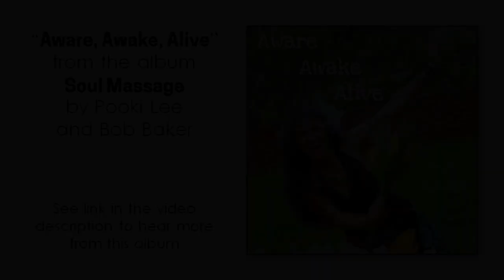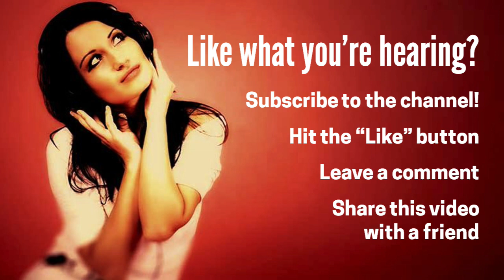5 Minute Positive Energy Music Boost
Want a boost of positive energy? Listen to this five-minute clip of upbeat, positive music. Boost your energy, focus, motivation and attitude. These two tracks are from the album Soul Massage by Pooki Lee and Bob Baker. Sample more songs at ...

5 Minute Positive Energy Music Boost

File under:
positive music
energy and focus
music for positive thinking
energy flow
positive energy music for home
positive energy songs
music for energy boost
energy and motivation
music for positive energy
positive energy music morning